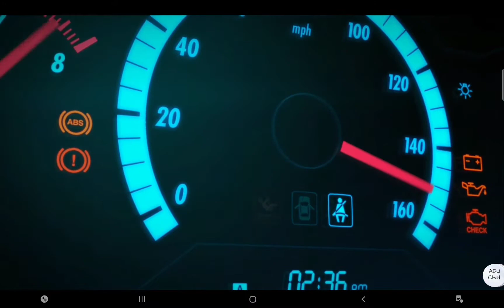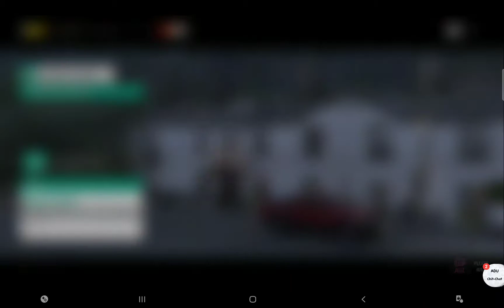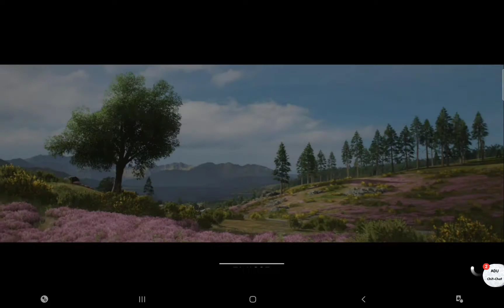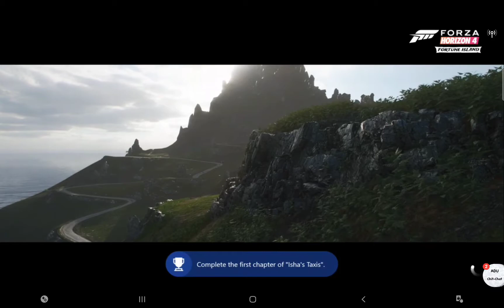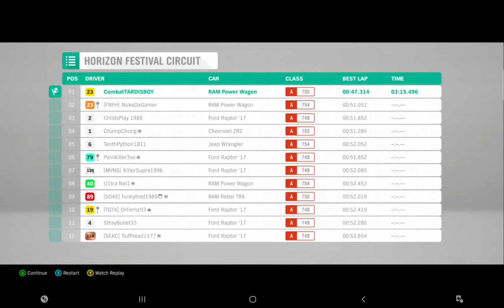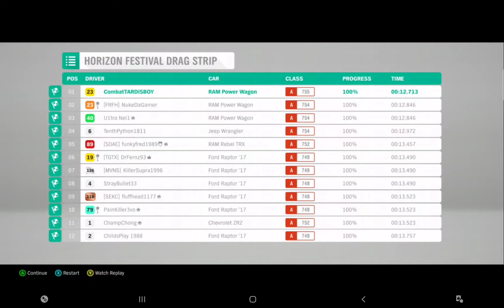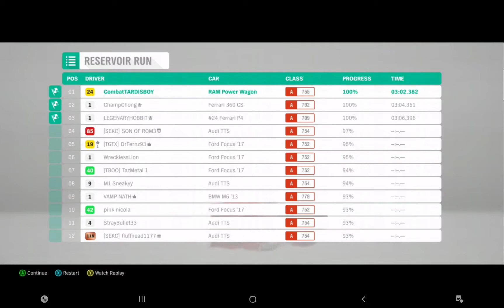Forza horizon 4 xbox one x